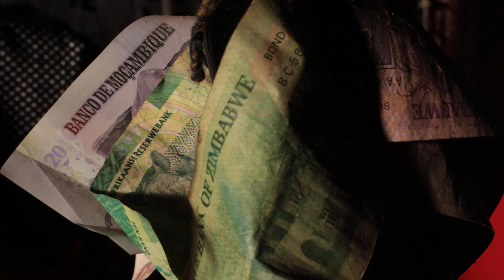Inhlanhla Vs Insila yemali | Gogo Bathini Mbatha TV | 035 799 5703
Welcome to Gogo Bathini Mbatha TV, please note that most videos are in IsiZulu. You are welcome to request the video to be done in English.

I basically cover topics that affects everybody in life including:
General luck
Job hunting
Job promotions
Political positions

Consultation is R200.00, them more charges will depend on your problems. Treatments are tailor-made because problems are not the same. please note that I DONT do Telephonic nor Whats App consultation, and I ONLY work from home: Off P230-Mzimela Area, Mkhuphulangwenya Village, Empangeni, Near Ndlangubo Village. For clear directions, please go to the below address, after you have made an appointment.

ADDRESS FOR DIRECTIONS
KwaNjidi Herbals | Ikhemisi Lesintu
12 Union Street, Shop B2
Empangeni CBD, 3880
Opposite Magistrate Court